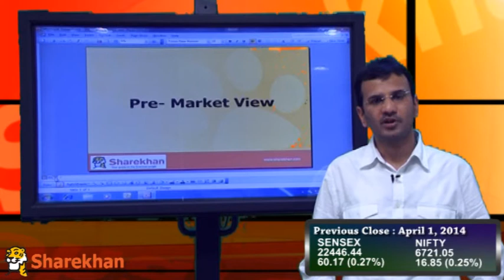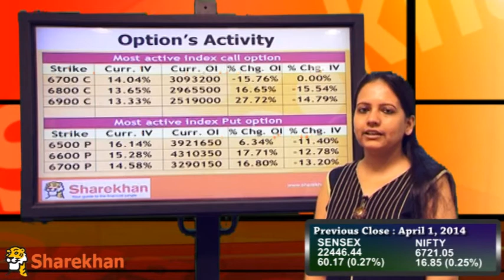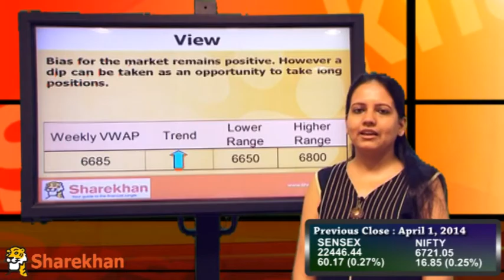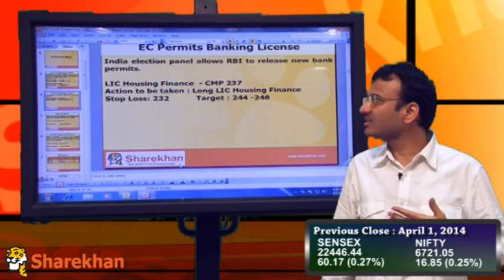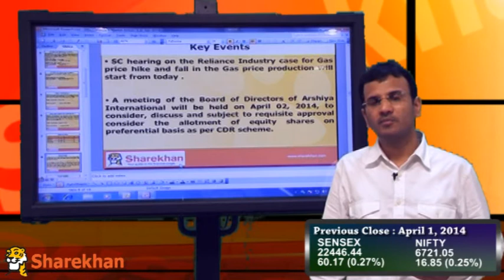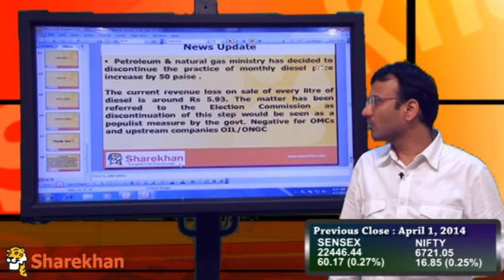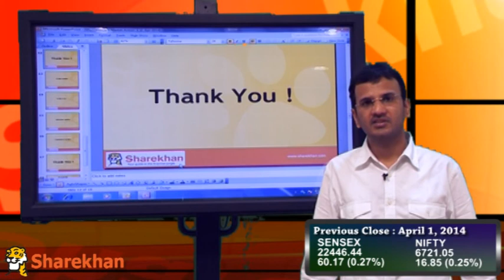Pre-Market View - April 2, 2014